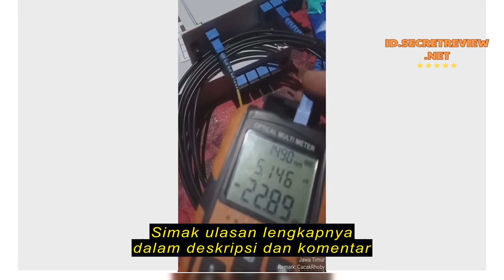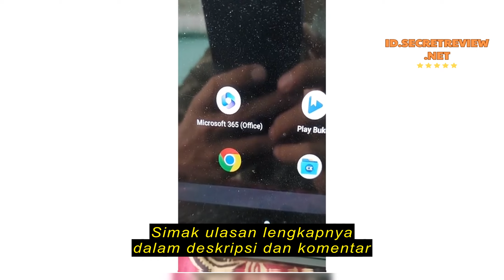Review NEW PRODUCT!!! Passive Splitter PLCBOX FO 1 : 4 Fiber Optik FTTH SC UPC BISA COD!!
NEW PRODUCT!!! Passive Splitter PLCBOX FO 1 : 4 Fiber Optik FTTH SC UPC BISA COD!!